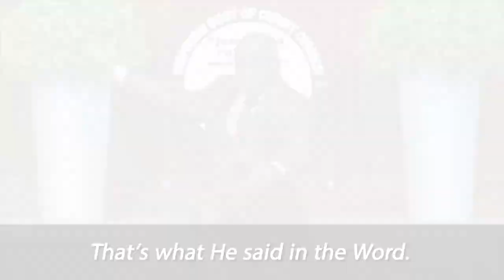IBOC OneMinuteMessage 8/28/2020 - Pastor Rickie Rush